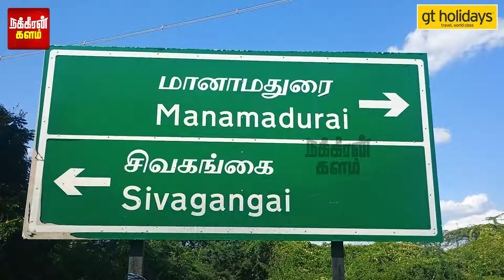15 நாட்களாக நிற்கும் மர்ம லாரி.. கண்டுகொள்ளாத காவல்துறை அதிகாரிகள்! | Sivagangai | Manamadurai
15 நாட்களாக நிற்கும் மர்ம லாரி.. கண்டுகொள்ளாத காவல்துறை அதிகாரிகள்! ரிப்போர்ட்டரை மிரட்ட முயன்ற காக்கிகள்?